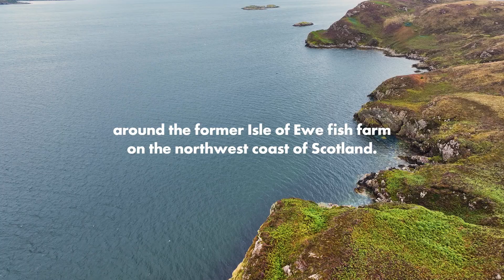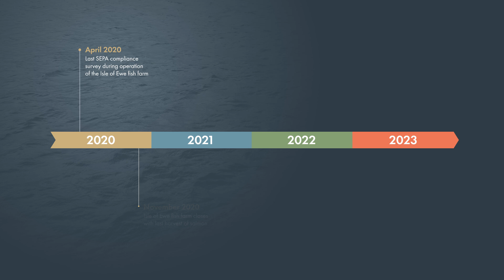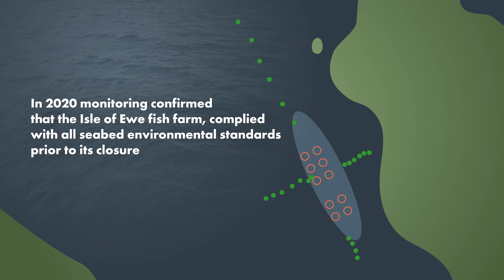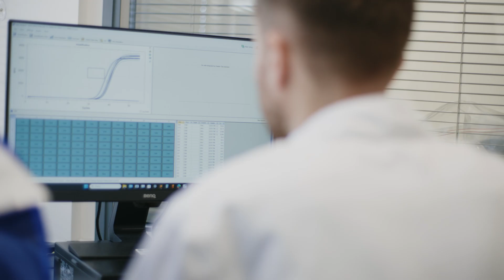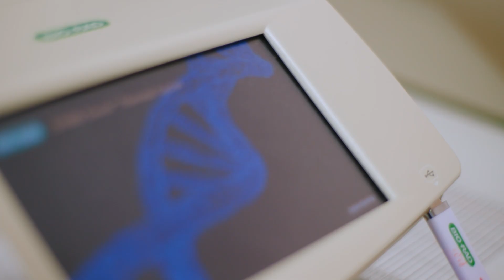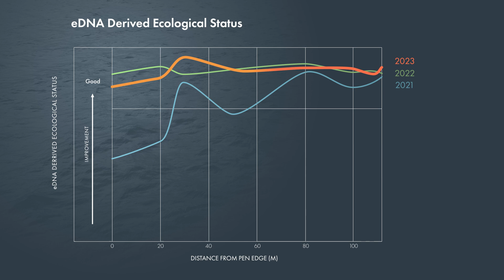LOCH EWE FILM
The recovery of Loch Ewe seabed

A three-year post-closure environmental study has been conducted around Mowi’s former Isle of Ewe fish farm on the north west coast of Scotland.

Through the operational life of fish farms, environmental effects are limited and managed by a robust regulatory framework underpinned by environmental standards that ensure the protection of the seabed and biodiversity. There is limited information available however on how the seabed responds following the cessation of fish farming operations. The aim of the study, which was conducted alongside delivery partners Benthic Solutions and Applied Genomics, and supported by Salmon Scotland, was to assess the environmental condition and trajectory of seabed recovery following the closure of the Loch Ewe fish farm.
Connie Fairburn : “A healthy environment is imperative to ensure the optimal growing conditions for salmon.

“There are many misconceptions about the environmental impact of the aquaculture industry. However, this project provides solid evidence that seabeds can recover upon cessation of fish farming operations.”

To learn more about the Loch Ewe environmental study, please watch the video.